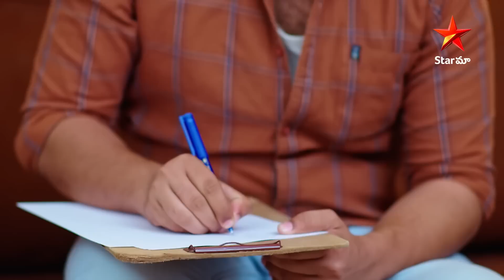Malli - Episode 300 Highlight 2 | Telugu Serial | StarMaa Serials | Star Maa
Malli - Episode 300 Highlight 2. Watch
Telugu Serial Mon-Fri at 9 pm Only on StarMaa